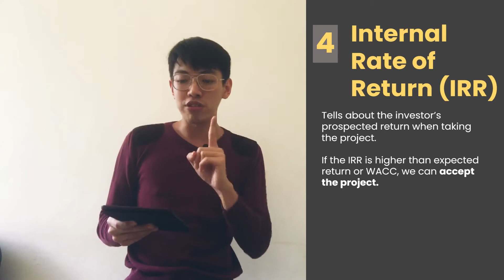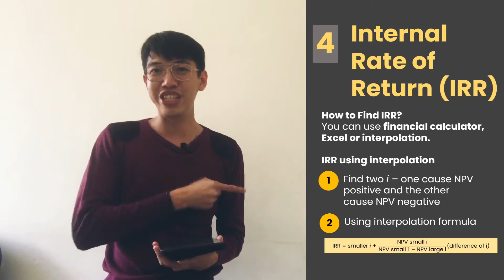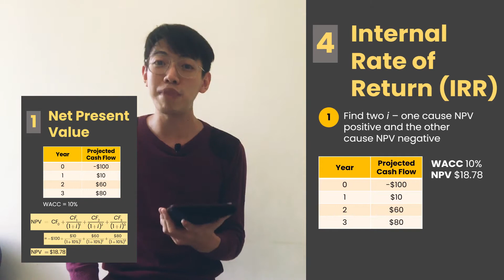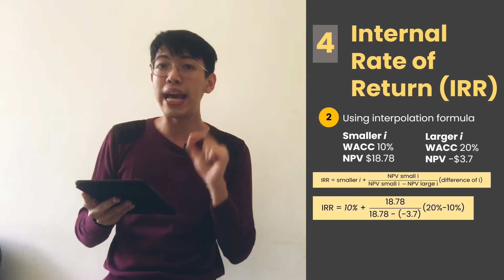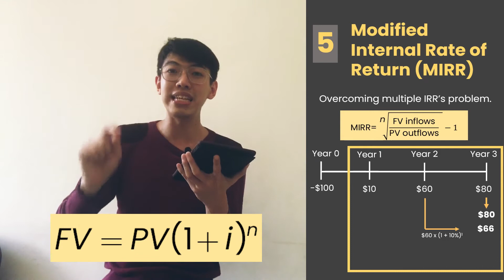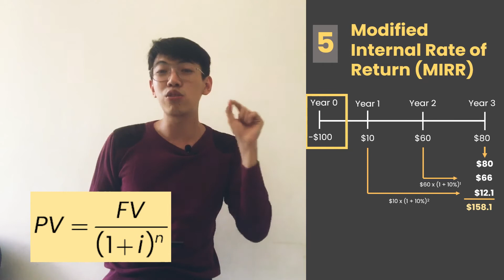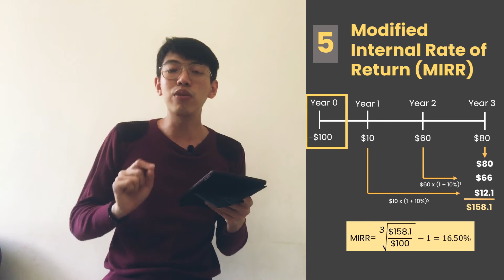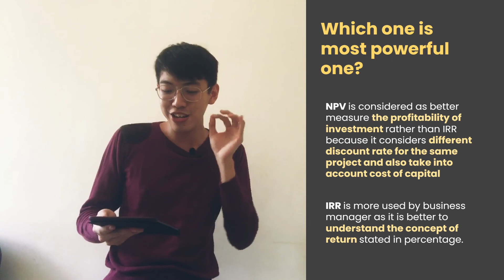CAPITAL BUDGETING - IRR & MIRR - Corporate Finance Series (ENGLISH EDITION)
This video explains about 2 Capital Budgeting tools:
1. IRR (Internal Rate of Return)
2. MIRR (Modified Internal Rate of Return)